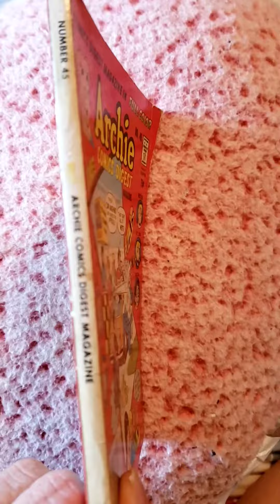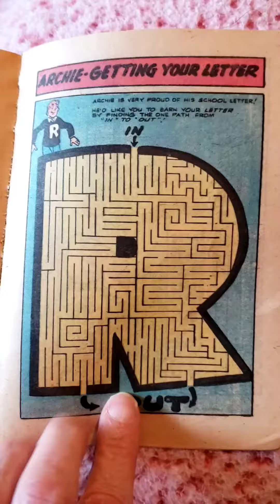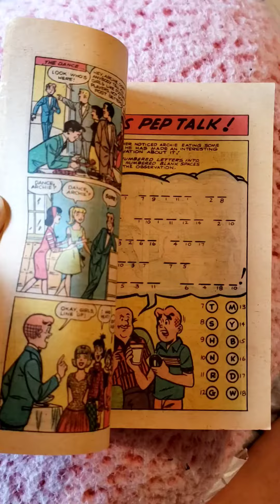Archie Comics Digest No. 45 December 1980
Archie Comics